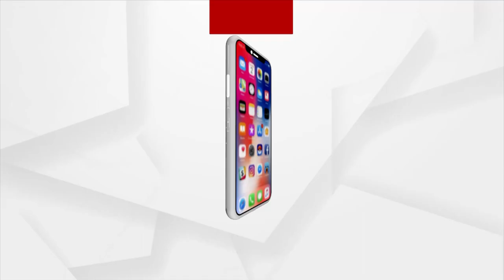ନବ ଦାସ ହତ୍ୟାକାଣ୍ଡ ତଦନ୍ତ ସମ୍ପର୍କରେ ଜଷ୍ଟିସ ଜେପି ଦାସଙ୍କ ପ୍ରତିକ୍ରିୟା